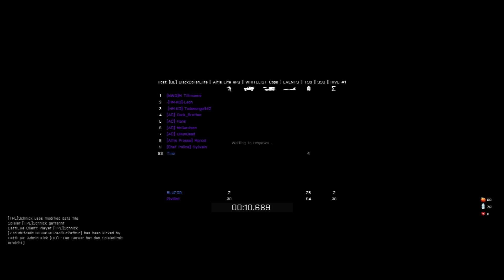Arma 3 - Altis Life #7 - Die Rebellen rauben einen den Nerv ★ Let's Play Altis Life RPG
★★★★Bitte Liken★★★★

Was ist Altis Life?
Altis Life ist eine Server Modifikation für ArmA 3. ArmA ist ein Taktik-Shooter, der in der nahen Zukunft angesiedelt ist. Der Spieler befindet sich auf der griechischen Insel Altis und spielt als Polizist oder Zivilist. Das Ziel des Spiels ist Geld und Freunde zu machen